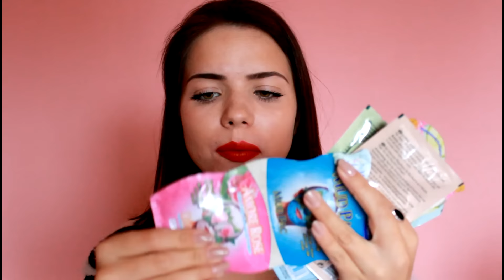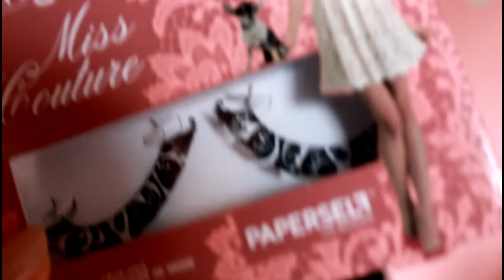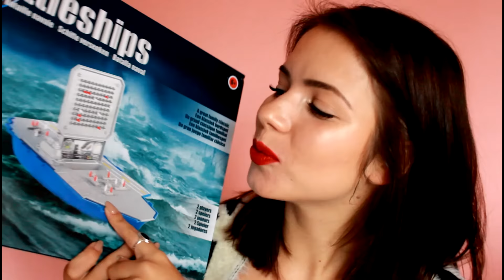ACTION SHOPLOG 2015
YEAHHH ik ben weer eens naar de Action geweest! Een typische ik-ga-naar-de-action-en-ik-koop-maar-wat bezoek was dit en daarom leek het mij juist zo leuk om hier een shoplog van te maken :D